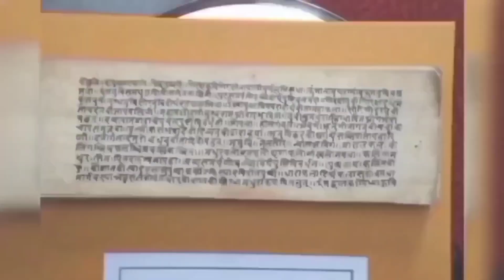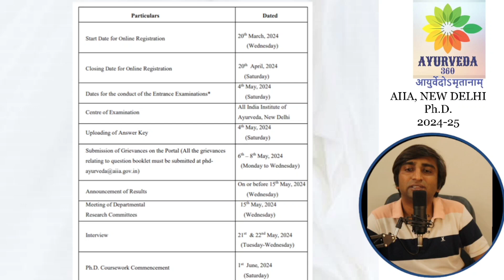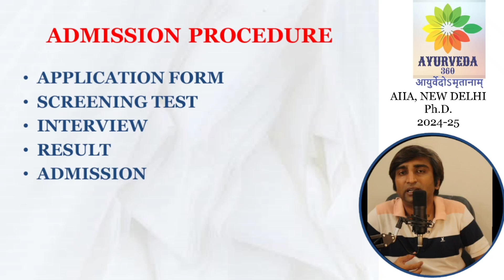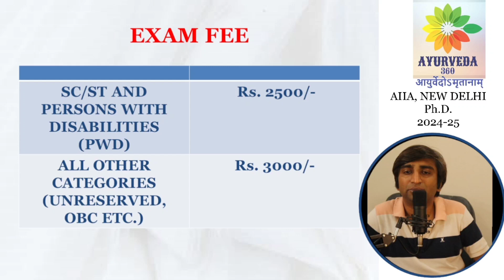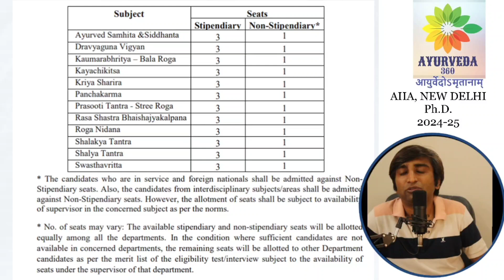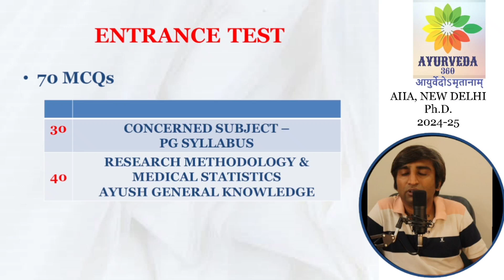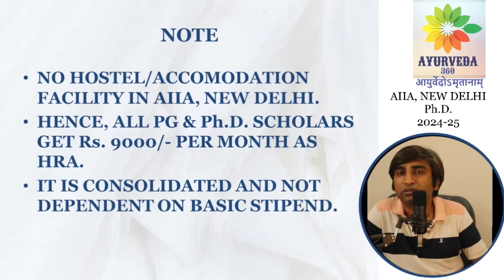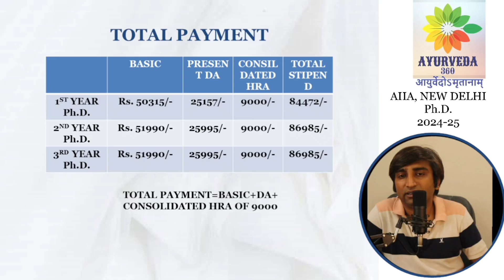AIIA, NEW DELHI - Ph.D. 2024-25 NOTIFICATION-STIPEND-SELECTION CRITERIA| Dr. NANDEESH J.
NIA, JAIPUR Ph.D. 2024-25 NOTIFICATION-STIPEND-DUAL DEGREE-SELECTION CRITERIA| Dr. NANDEESH J.|

STIPEND UPDATE(PG,Ph.D)-NATIONAL INSTITUTE OF AYURVEDA, JAIPUR